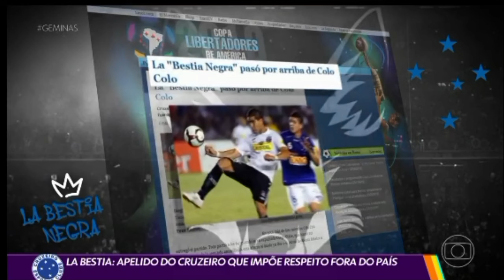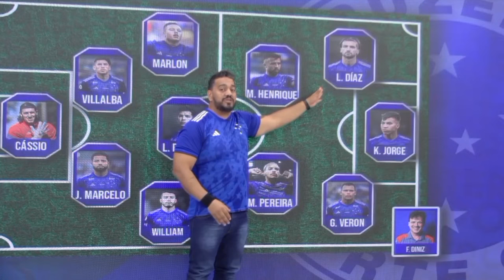GLOBO ESPORTE - CRUZEIRO E LANÚS DISPUTAM VAGA NA FINAL DA SUL-AMERICANA